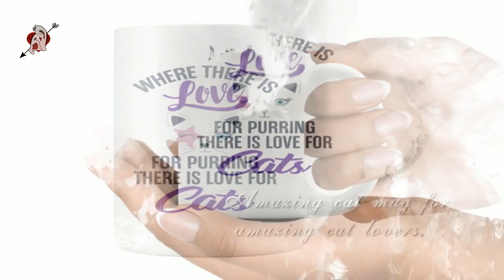Cat Mug from amazing cat lovers club - diy coffee mug holder/ holiday gift idea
Cat Mug from amazing cat lovers club

These are the cheapest and best cat mugs from the amazing cat-lovers club. This high-quality 11oz. ceramic white cat mug has a premium hard coat that provides crisp and vibrant color reproduction sure to last for years. Perfect for all hot & cold beverages.

This high-quality 11oz. ceramic white cat mug has a premium hard coat that provides crisp and vibrant color reproduction sure to last for years. Perfect for all hot & cold beverages.

• High Gloss + Premium White Finish
• ORCA Coating
• Dishwasher and Microwave Safe
• 3.7″H x 3.7″W x 3.2″D
• 10.2″ Circumference

Get yourself something to remind you of your amazing cat. Show that love with this amazing cat mug!

cat mug -cat mug

# coffee cat mug amazon, funny cat mugs, cat mug target, orange cat mug, cat mug india, cat shaped coffee mug, cat mug with legs, cat mug walmart

cat  mugs  cat mugs heat changing color magic mugs multi color cat. shop Funny Cat Mugs from CafePress diy sharpie coffee mug!! You searched for:cat mug with ears

White Cat Mug Australia - Funny Christmas Gofts Cat Dad Coffee Mug for Cat Lovers

You searched for: funny cat mugs uk

Amazing cat mug from amazing cat lovers